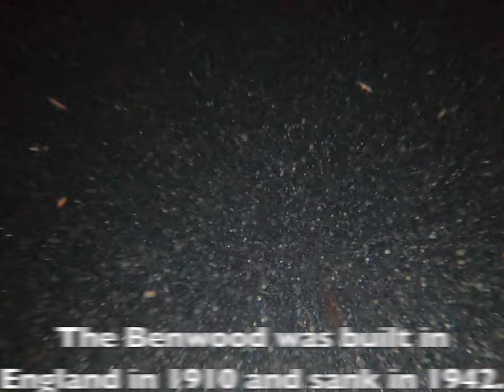Next Dive: SS Benwood, night dive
Recently, we decided to go on a night dive on the Benwood in Key Largo, FL. It was an absolutely amazing dive with us seeing tons of sea turtles and other amazing marine life! We lost count of the amount of Green Sea Turtles and one even swam right into the camera. It was such a perfect dive. We even got some lightening on film when we were on our way back to the dock.

The SS Benwood is an absolutely awesome dive site but at night it comes to life with Sea Turtles and other gorgeous marine life.

🤿 Are you interested in scuba diving?? We'd love to help you get started and point you in the right direction!

🐠 If you'd like to wear sunscreen that is reef safe, check out @stream2sea 🐡. Using reef safe sunscreens will help protect our reefs!